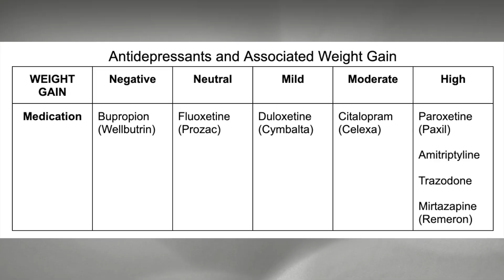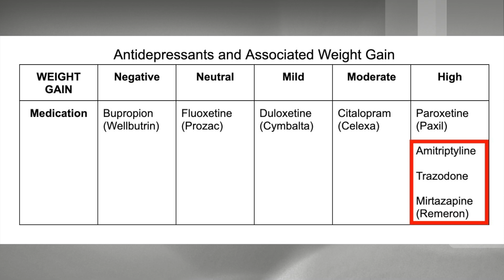Some Antidepressants Cause More Weight Than Others!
Dr. Christy shows common antidepressants and the weight associated with each of them.